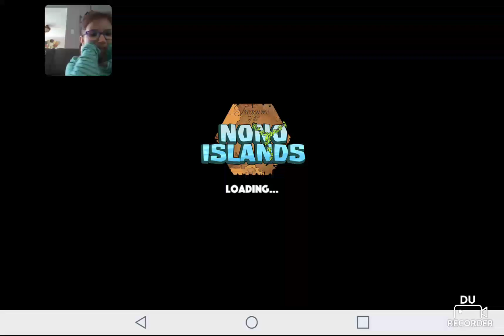Nevaeh Playing Nono Islands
This is a video of Nevaeh playing Nono Islands.

She really enjoys taking the time to make these videos.